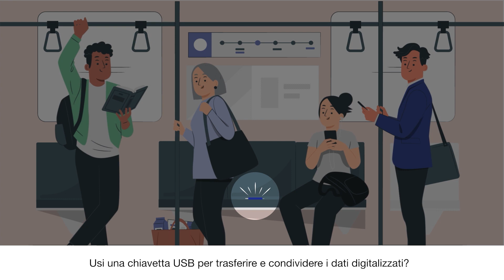Epson Document Capture Pro. Acquisisci, salva e condividi le informazioni con facilità.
Le funzionalità avanzate di denominazione, separazione e distribuzione dei documenti rendono la scansione ancora più semplice e funzionale.